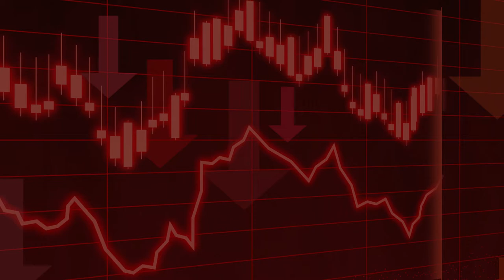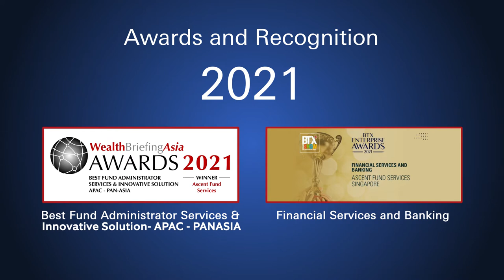The ASCENT Group- Our Growth Story !